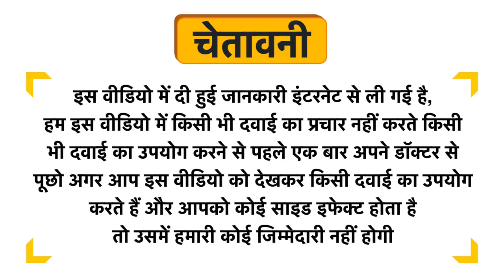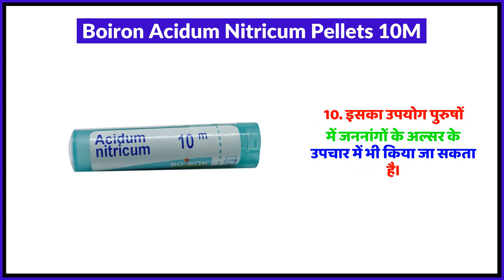Boiron Acidum Nitricum Pellets 10M Uses in Hindi | Side Effects | Review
Boiron Acidum Nitricum Pellets 10M Uses in Hindi | Benefits | Side Effects | Dose